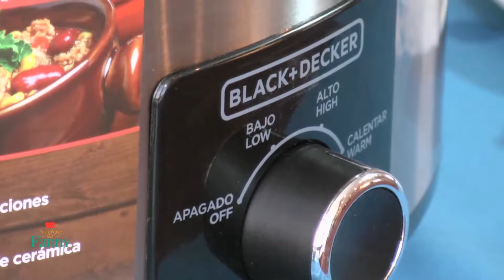Segmento Black+Decker Olla cocimiento lento